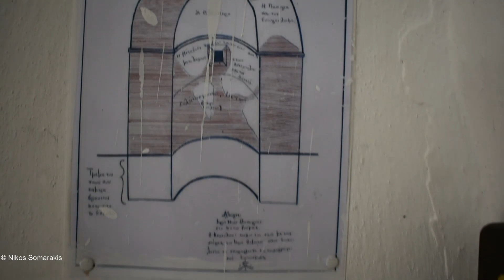Η Παναγία στον Ρούμα (16-10-2020)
Κοντά στο χωριό Αλάγνι, πριν τον Πατσίδερο στο ερειπωμένο χωριό Ρούμα (αναφέρεται στην απογραφή του 1630) περίπου 27 χιλιόμετρα Νότια στην ενδοχώρα του Νομού Ηρακλείου, βρίσκεται το εκκλησάκι της Παναγίας. Σύμφωνα με τον Χριστόφορο Χειλαδάκη Ρούμα στο κρητικό γλωσσικό ιδίωμα σημαίνει ρέμα και όντως αμέσως κάτω από το χωριό υπάρχει ένα ρέμα με μία πηγή που τρέχει κρύο νερό όλο το χρόνο.Το μικρό εκκλησάκι της Παναγίας που βρίσκεται μέσα στο δάσος, ανάμεσα σε δρυάδες και βαλανιδιές, έχει παλιές αγιογραφίες που διατηρούνται σε καλή κατάσταση.
Ημερομηνία λήψης του υλικού 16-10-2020